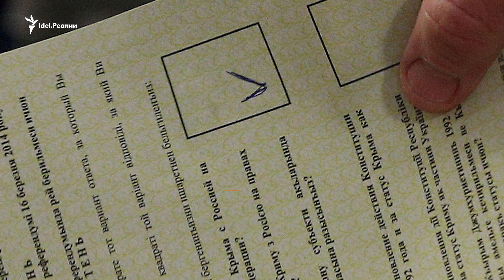5 мифов об аннексии Крыма, которые распространяет российская пропаганда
МИФ №1. Крым всегда был русский (российский)

МИФ №2. Большинство крымчан не хотело жить в Украине и ждало возвращения "в лоно России"

МИФ №3. Судьба Крыма была решена свободным волеизъявлением на референдуме

МИФ №4. Крымские татары получили новые возможности для развития своей культуры и языка, которые они не имели при Украине

МИФ №5. Под управлением России Крым преобразится в успешно развивающийся регион, в процветающий курорт международного уровня с высокими зарплатами для населения